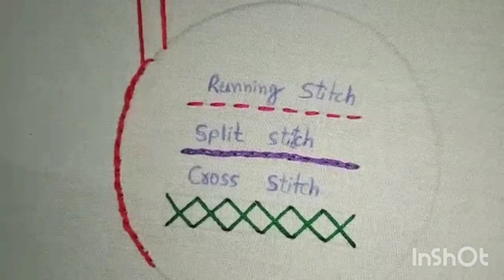Running#stitch, Split#stitch, Cross#stitch (For basic)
Best video .!

Music Use. ?

Ytstudio

Music name. ?

Kun kid- quincas moreira